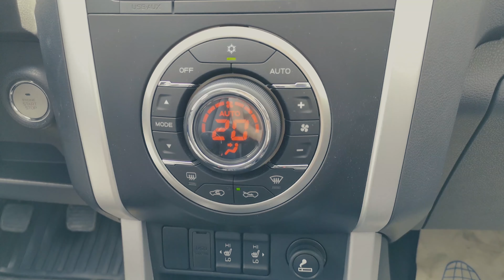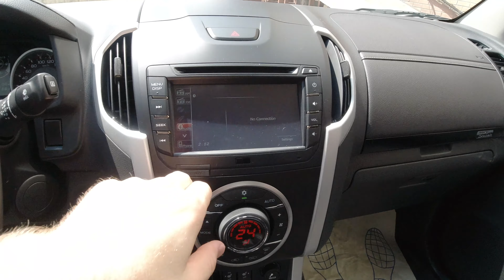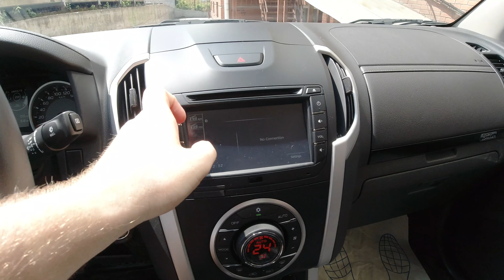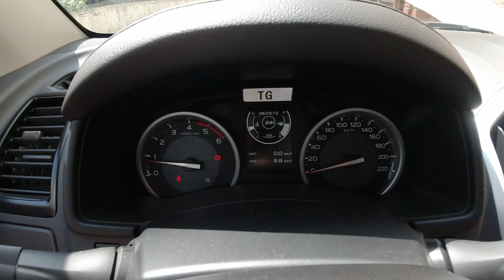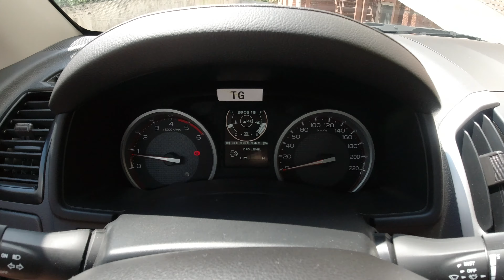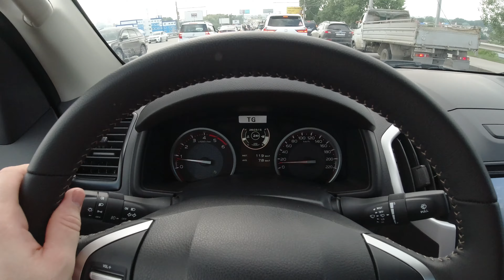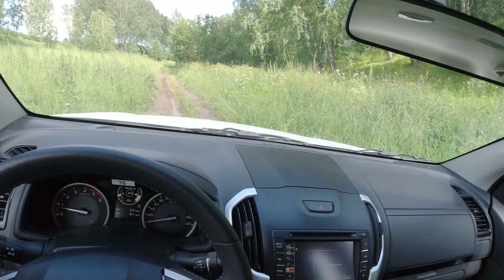Isuzu d max | миллион километров? изи!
Сегодня протестировал ИСУЗУ ДИ МАКС, у него трехлитровый, турбированный, дизельный двигатель, шестереночный привод ГРМ и говорят этот двигатель способен пройти 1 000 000 км, как считаете а у конкурентов таких как Volkswagen Amarok, Toyota Hilux, Mitsubishi L200 есть хотя бы в теории возможность совершать такие пробеги?